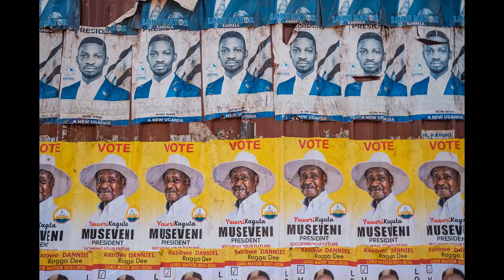Uganda opposition leader Bobi Wine challenges election result in court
Ugandan opposition leader Bobi Wine filed a supreme court challenge on Monday seeking cancellation of the results of a presidential election that handed victory to incumbent Yoweri Museveni, his party’s lawyer said.

Museveni, a former guerrilla leader who has led the East African country since 1986, was declared winner of the Jan. 14 election with 59% of the vote, while Wine was given 35%.

“We want the poll cancelled and repeated,” said George Musisi, lawyer for Wine’s National Unity Platform (NUP).

Wine, 38, a pop star and lawmaker, rejected the results and said he believed his victory was stolen. Musisi said Wine was asking the court to overturn the results on several grounds including widespread use of violence.

“There was outright ballot-stuffing, there was intimidation of NUP agents and supporters, some were arrested on the eve of the election, there was pre-ticking of ballots,” he said.

The filing showed the judiciary could be trusted to adjudicate over the dispute fairly, Museveni’s National Resistance Movement party told Reuters, adding the petition did not have much chance of succeeding.

“Kyagulanyi is trying to give his supporters a soft landing but inside himself he knows he lost genuinely,” said Rogers Mulindwa, NRM’s spokesman.

Wine, whose real name is Robert Kyagulanyi, used his youthful energy and a widespread Ugandan love of music to build a large following among young people and present a formidable challenge to Museveni.

On the campaign trail, which Wine once described as a “war zone”, he was forced to wear a bulletproof vest and a ballistics helmet for safety reasons.

To keep a lid on Wine’s support, authorities responded with a violent crackdown. His rallies were routinely broken up with bullets, beatings, teargas and detentions.

Wine was himself on various occasions prevented from appearing on radio talk shows during campaigns and blocked from going to certain parts of the country to canvass for votes.

Uganda’s judiciary has over the years drawn criticism from the political opposition and some human rights activists for alleged partisan rulings in high-profile political cases.

Challenges to the results of all the four previous elections won by Museveni have been dismissed by the supreme court.

In the rulings, most judges acknowledged the elections were marred by irregularities, but said those irregularities could not have affected the election’s ultimate result in a substantial manner.